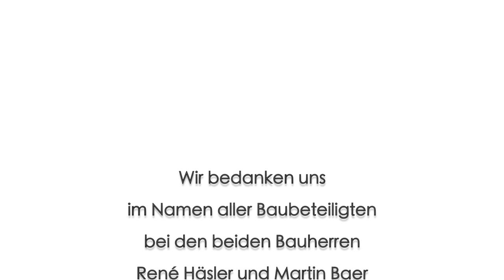Werbefilm für Architekten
Dokumentation eines Neubaus mit Baustellen Webcam, Kameras und Flugdrohnen.